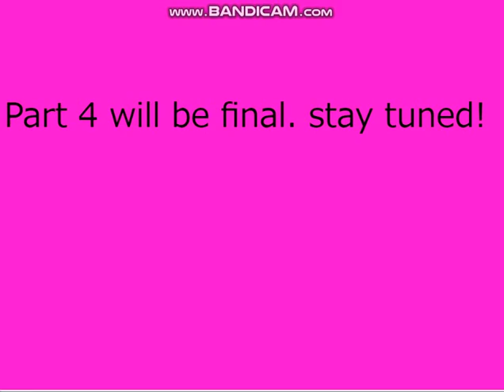Numberblocks New Year! (Part 3)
I cannot add end screen or cards